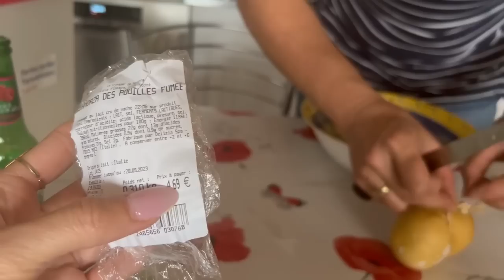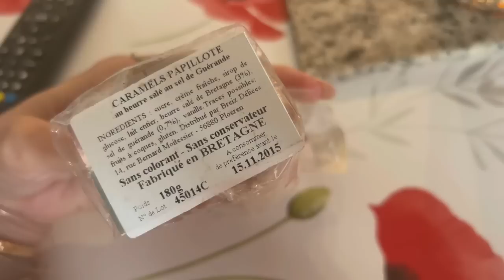✨VLOG ELOFAMILLE✨ RECETTE, 1ÈRE BAIGNADE, C’EST VIDE !!!